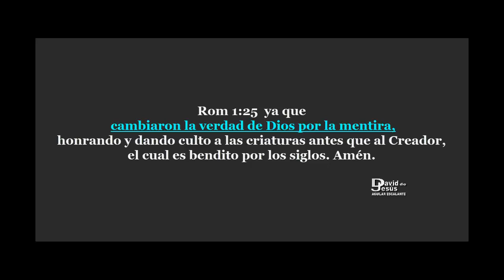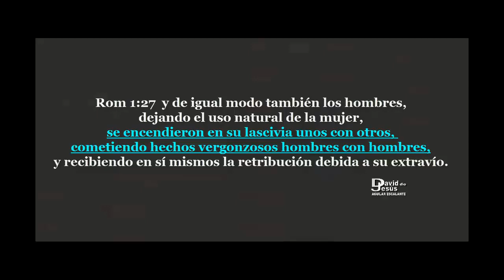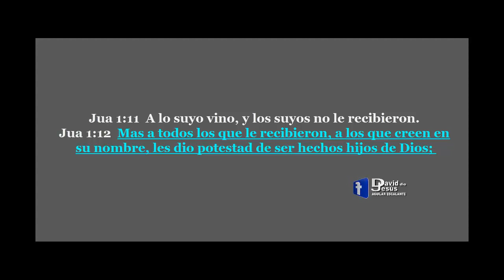Dios ama a los homosexuales DTA 😲 ¡DIOS ES AMOR! | DAVID DE JESUS AGUILAR E. 1 2 3 POR LA FAMILIA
¿QUÉ DICE LA BIBLIA ACERCA DE LA HOMOSEXUALIDAD?
¡PORQUE DE TAL MANERA AMO DIOS AL MUNDO! ¡Tienes que escuchar este mensaje! DTA